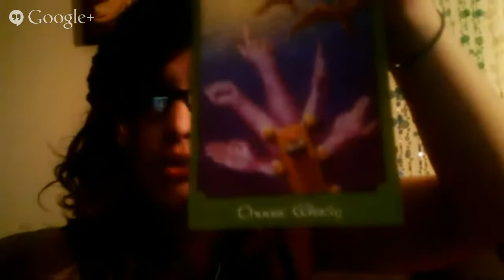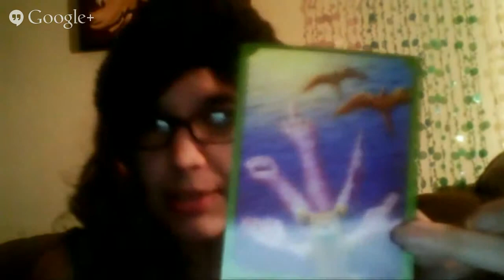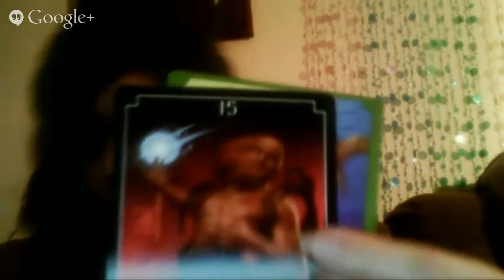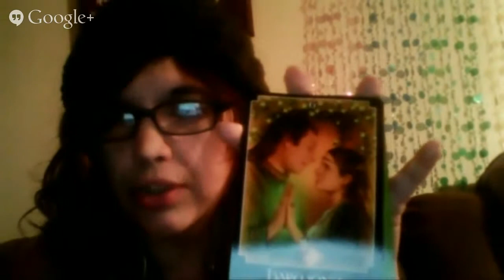Shannon C - Card Reading 10/28/14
Shan Tastic does her weekly card reading for the Project Bring Me to Life Podcast.  Every Tuesday at 8 PM @ Projectbringmetolife.com